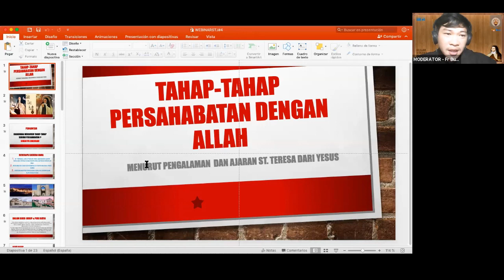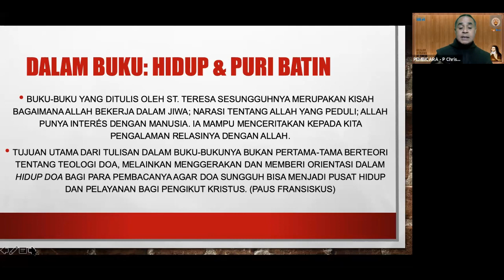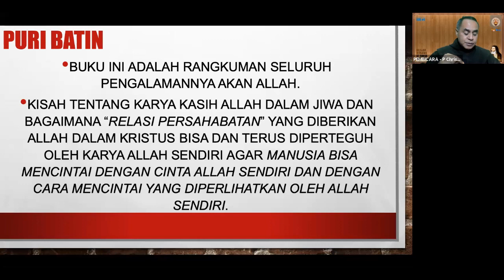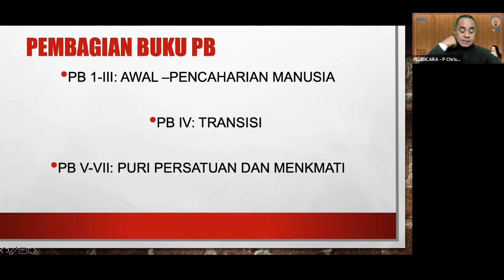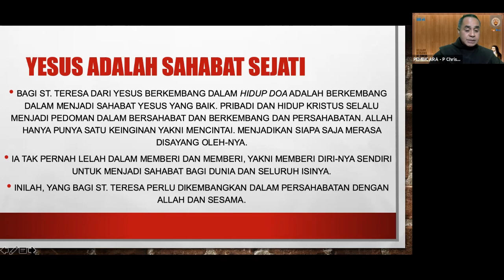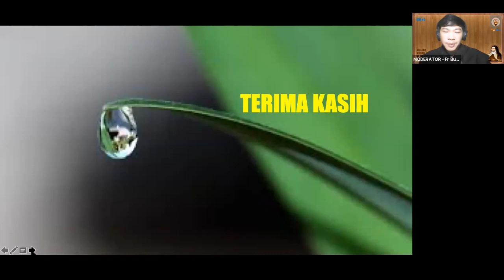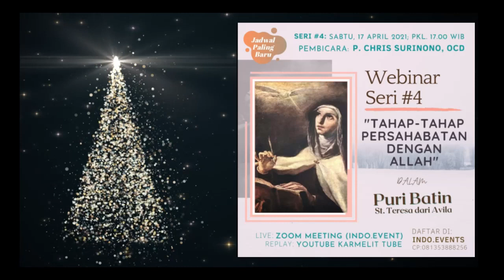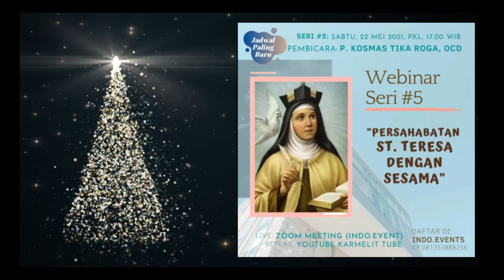Seri #4 - "TAHAP-TAHAP PERSAHABATAN DENGAN ALLAH" - Serial Webinar St. Teresa Avila | Karmelit Tube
SERIAL WEBINAR ST. TERESA DARI YESUS

Tim Media Karmelit Tube, Biara Karmel OCD St. Theresia Lisieux Jogjakarta, mengadakan Seri Webinar St. Teresa dari Avila dalam 6 Seri selama Satu (1) Semester di tahun 2021 ini.
Webinar mengusung tema umum: “BELAJAR MENJADI SAHABAT ALLAH BERSAMA ST. TERESA DARI YESUS” dan sedianya akan berlangsung secara daring via Zoom dan akan diupload via YouTube Karmelit Tube.

Untuk mendalami tema ini, kami mengundang:
P. Dr. Chris Surinono OCD, P. Remigius Todang OCD, dan P. Kosmas Tika Roga OCD sebagai pembicara dalam Webinar dimaksud, perincian masing-masing Subtema, sbb:

Seri #4: TAHAP-TAHAP PERSAHABATAN DENGAN ALLAH DALAM PURI BATIN - Pembicara: P. Dr. Chris Surinono, OCD (Sabtu, 17 April 2021; Pkl: 17.00 WIB / 18.00 WITA).

Seri #5: PERSAHABATAN ST. TERESA DENGAN SESAMA - Pembicara: P. Kosmas Tika Roga, OCD (Sabtu, 22 Mei 2021; Pkl: 17.00 WIB / 18.00 WITA).

Seri #6: PUISI: NADA TE TURBE - Pembicara: P. Remigius Todang, OCD (sabtu, 19 Juni 2021; Pkl: 17.00 WIB / 18.00 WITA).

KEGIATAN ini diselenggarakan tanpa dipungut biaya. Bagi yang berkenan mendukung "Pendidikan Calon Imam OCD," dapat menyalurkan persembahan kasihnya via rekening BNI berikut ini:
A/N: OCD ST. THERESIA LISIEUX

TERIMA KASIH.
SALAM "SOLO DIOS BASTA - ALLAH SAJA CUKUP".